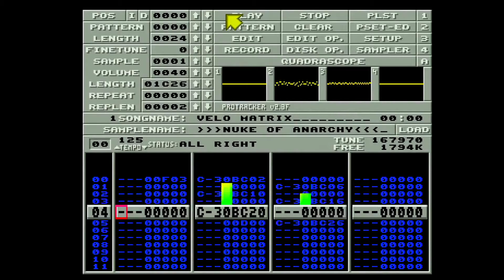Velo matrix by Nuke aka Spaceman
Used in "Legalize it" by Anarchy.